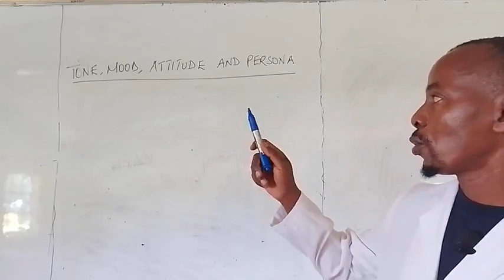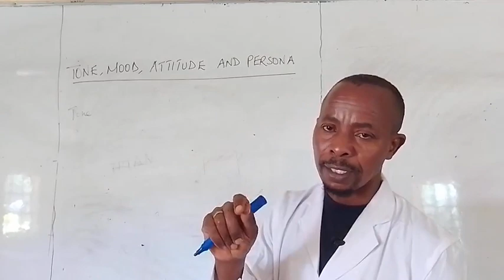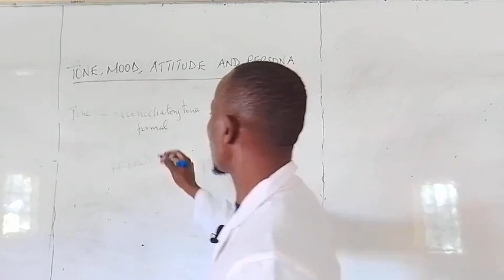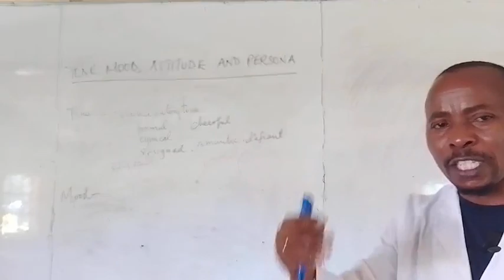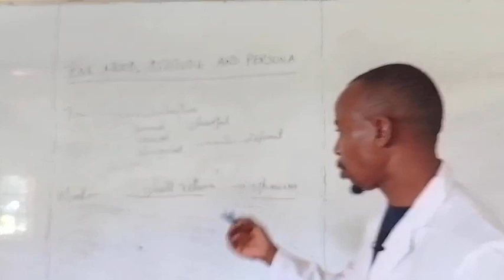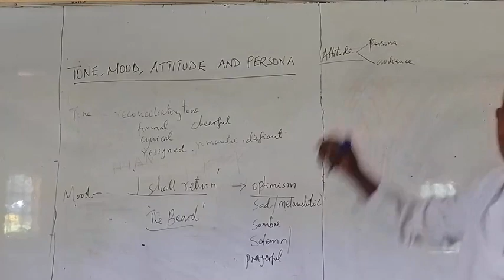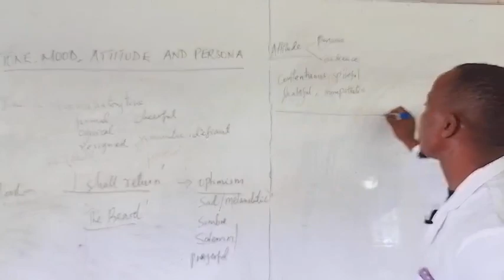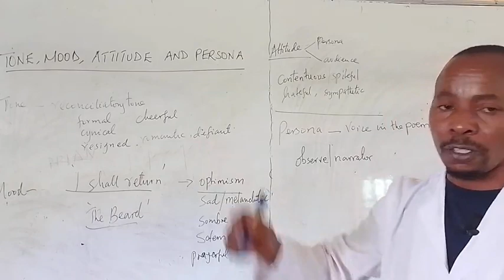Tone, Attitude, Mood and Persona